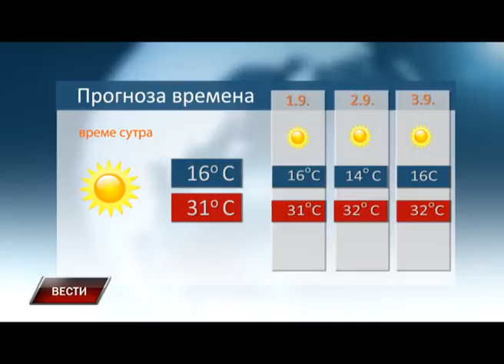Vesti 30 8 2016